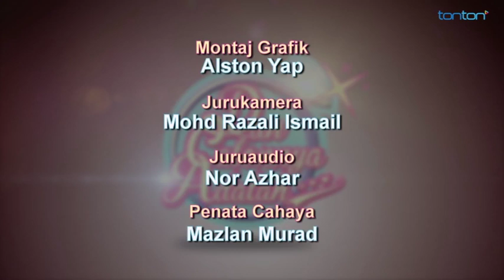Dan Calonnya Adalah | Episod 13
Aris dan Fatin akrab sejak kecil. Dewasa kelak, mereka berdua berdepan masalah mencari teman hidup. Fatin terlampau sibuk sehingga tiada masa untuk memikirkan soal jodoh. Aris pula sering berfoya-foya dengan ramai wanita sampai dia sendiri tidak tahu apa yang dia mahukan sebenarnya.

Datin Zana, ibu Aris yakin yang Fatin adalah calon terbaik buat Aris. Namun apabila Aris meminta restu untuk berkahwin dengan teman wanitanya, Yasmin, Datin Zana meletakkan syarat. Aris perlu terlebih dahulu keluar dengan 12 calon teman wanita. Kad kredit dan kereta Aris ditarik balik sehinggalah Aris memenuhi syarat ibunya.

Pada masa yang sama, ayah Fatin mula risau dengan keadaan Fatin yang belum berpunya. Dia terpengaruh dengan pujukan Datin Zana untuk mendapatkan khidmat Miss Pooja, ejen cari jodoh yang sedang menguruskan pencarian 12 calon isteri Aris. Ini menimbulkan kemarahan Fatin dan Aris apabila mengetahui ibu bapa mereka bersungguh-sungguh mahu mengatur hidup mereka.

Apakah kesudahan kisah Aris dan Fatin? Berjayakah mereka mencari calon pilihan sendiri?